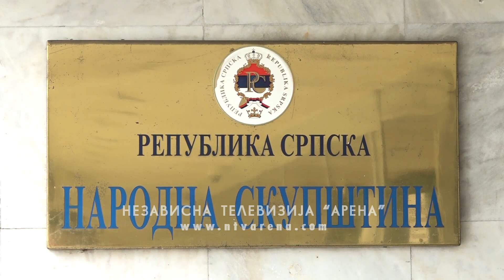Stevandić: Svi zaključci i zakoni ostaju na snazi - to ne remeti proces pregovaranja